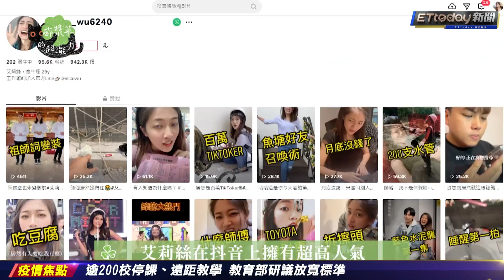健身教練變工地女神 樂天個性不怕苦｜20220411 ETtoday新聞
主播：李孟靜、黃雅憶

新聞內容
健身教練變工地女神　樂天個性不怕苦